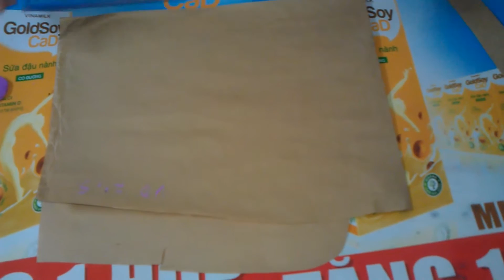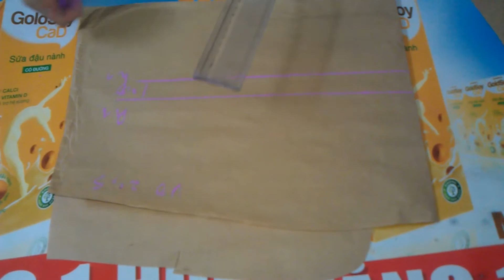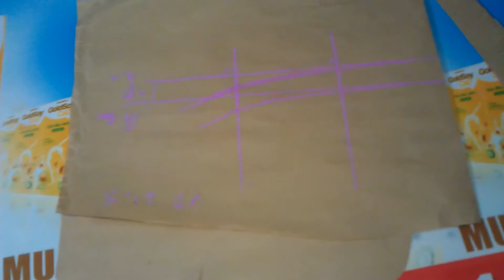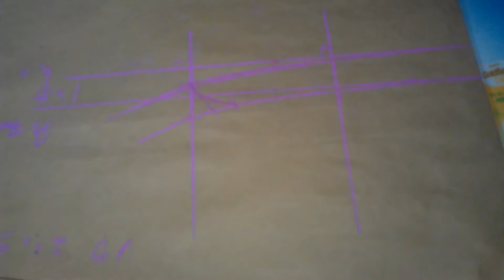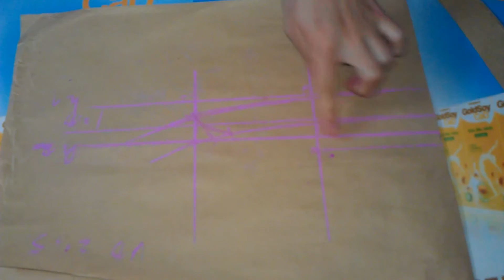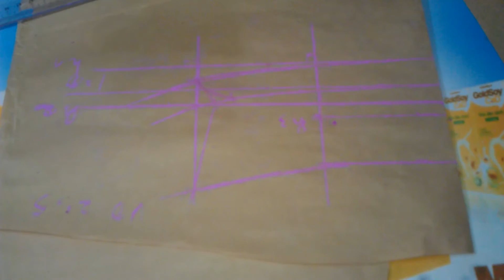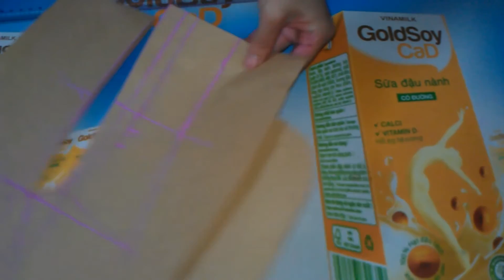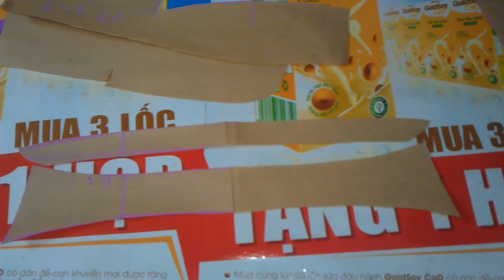Học cắt may - Hướng dẫn vẽ và cắt cổ áo sơ mi nữ (Phần 3)